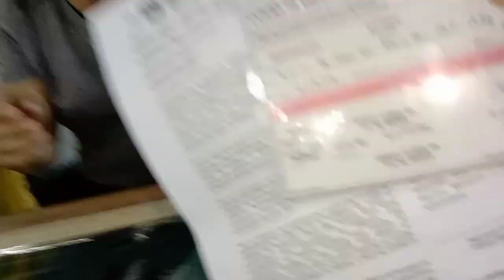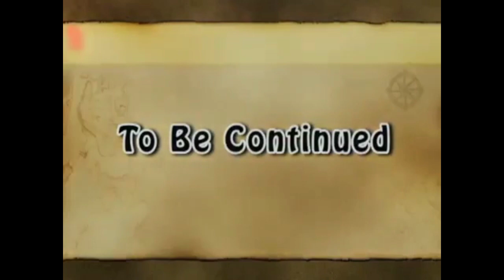Part 1: Tara! Turok booster tayo (late upload)